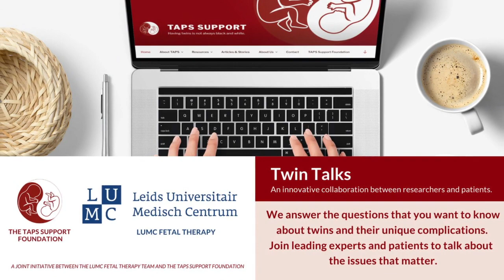Twin Loss Webinar Part 4